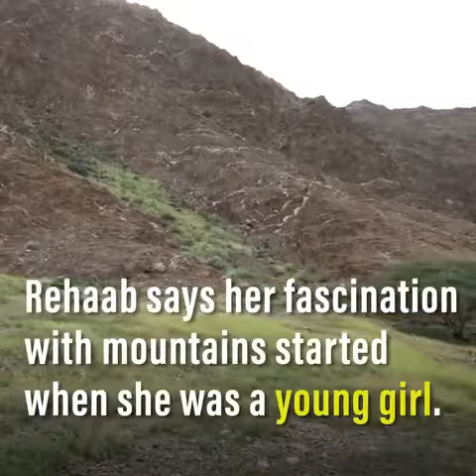تقرير مرئي من صفحة " The national news " واختيار المغامرة الإماراتية رحاب الظنحاني كشخصية ملهمه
تقرير مرئي من صفحة " The national news "

واختيار المغامرة الإماراتية رحاب الظنحاني كشخصية ملهمه في دولة الإمارات .. والحديث عن جانب البحث والإستكشاف وأهداف فريق الوشق الإماراتي للمغامرات..

شكرا على هذا التقرير الجميل والدعم الإعلامي في مسيرتنا..

شكرآ للاستاذه بلقيس ومصورنا المبدع سهيل..

ملاحظة :يمنع النقل والتداول دون حفظ حقوق الناشر ..